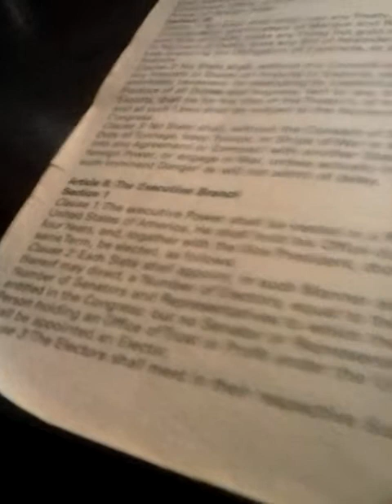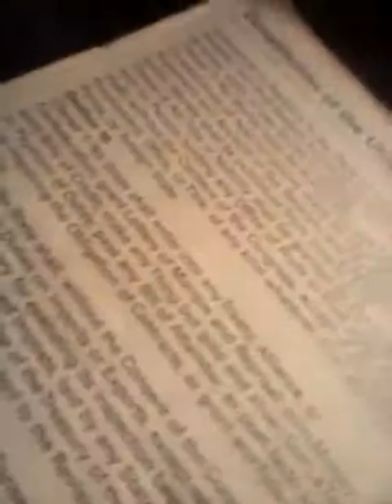May 21, 2019